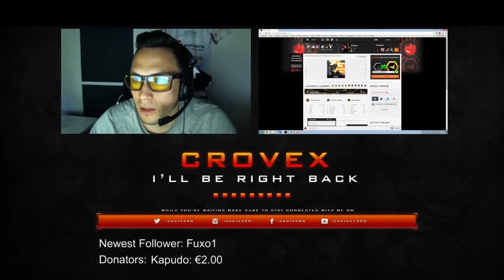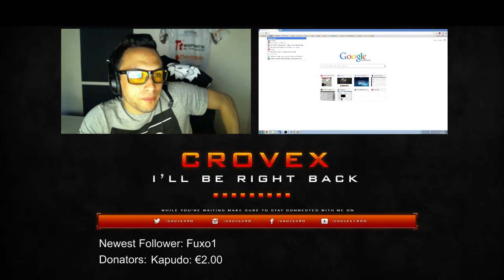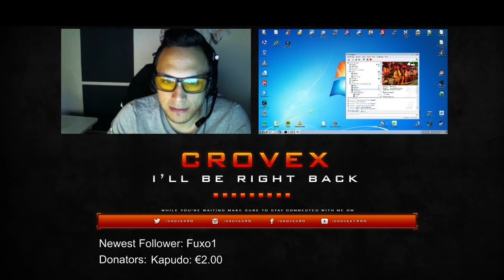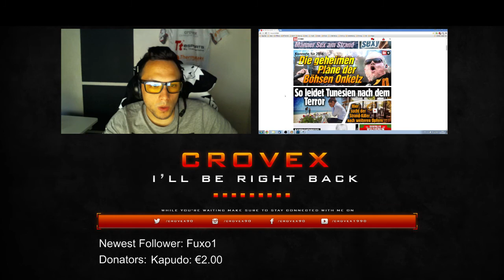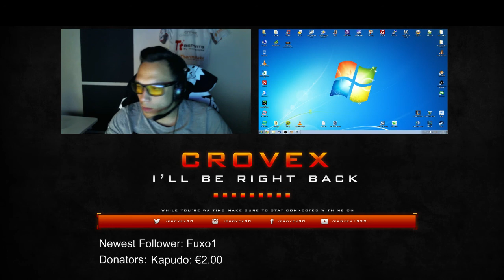[GER/ENG] VDSL100! Wuuuuhuuuuu :D - 2 / 2